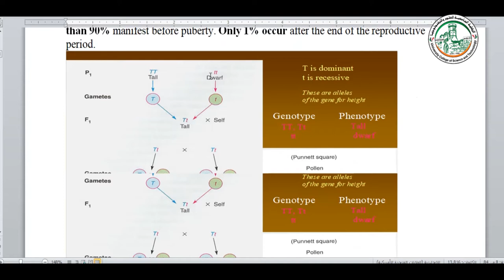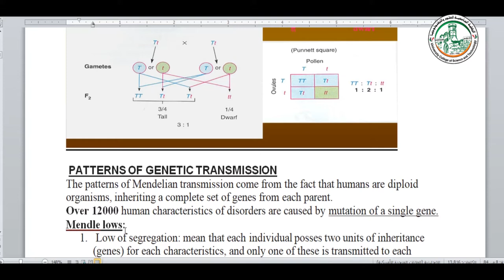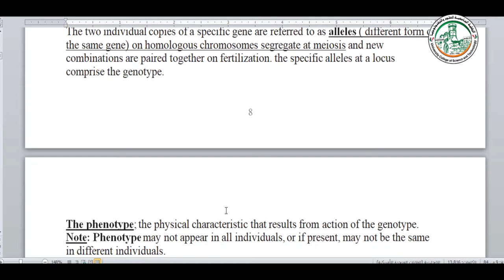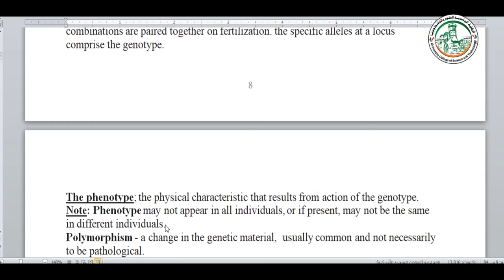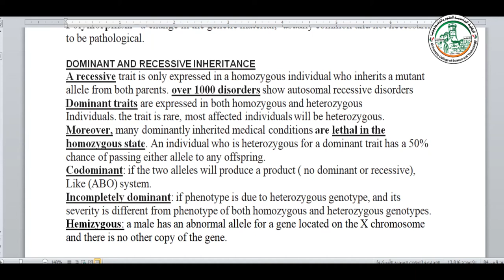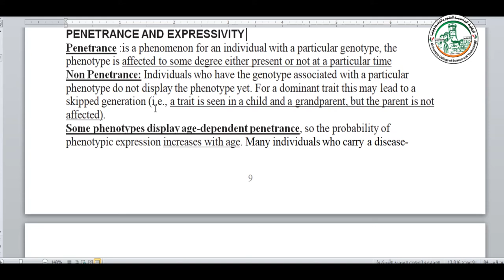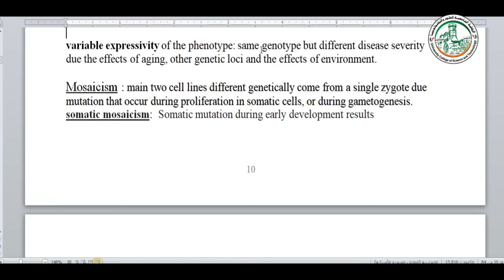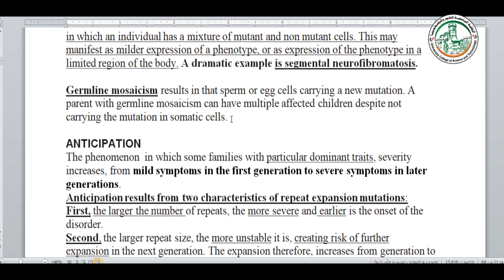medical G MENDEL AND COMPLEXITY 3